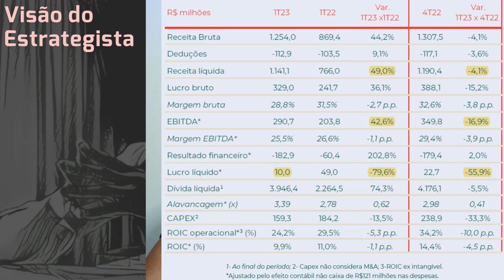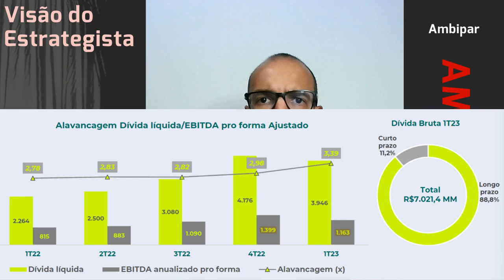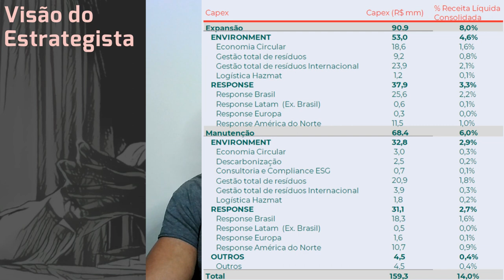17.05.2023 - Visão do Estrategista - Resultados Ambipar 1T23 - AMBP3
Vê problema em alocação maior em Ambipar (AMBP3) e Zamp (BKBR3)? - Live 177 (22/08/22) - Visão do Es
A Ambipar (AMBP3) é o ativo mais arriscado do portfólio? - Live 164 (23/05/22) - Visão do Estrategis